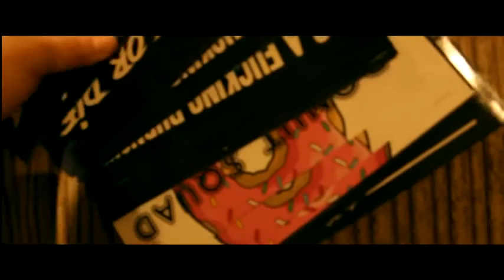VLOG 2! RMCC STATIC MEET.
Headed over to RMCC Royston meet; filmed a few of the cars! Hope you enjoy!!

WayWard Co.